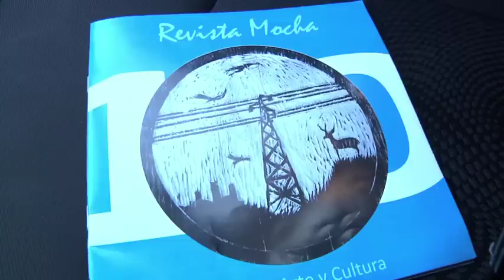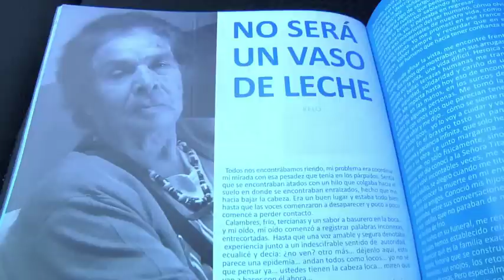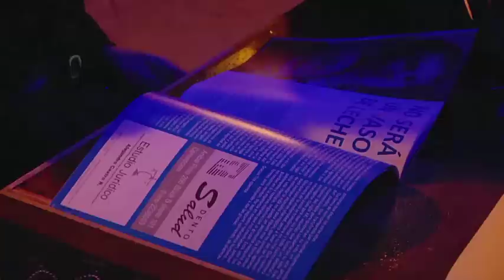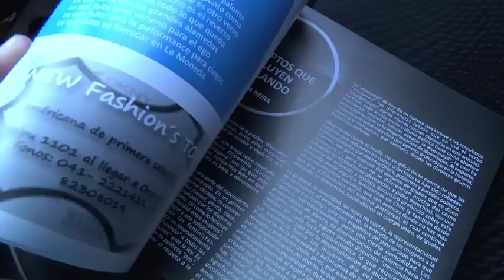LANZAMIENTO MOCHA 10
En La Bodeguita de Nicanor el 27 de Diciembre de 2012.